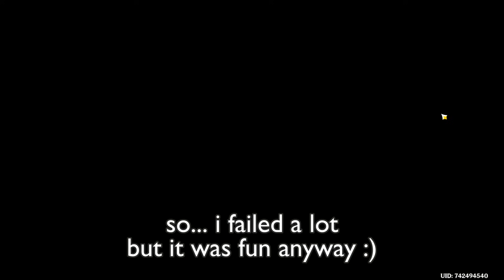So I tried this random Heated Mode... 😵| Genshin Impact TCG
Don't forget that it's just a game and I don't try to guide you or force to play my decks. All I do is record my battles. This is all for nothing but fun! Take care 🌻

signora, dvalin, thunder manifestation, wanderer and other overpowered cards in the new heated mode :)))